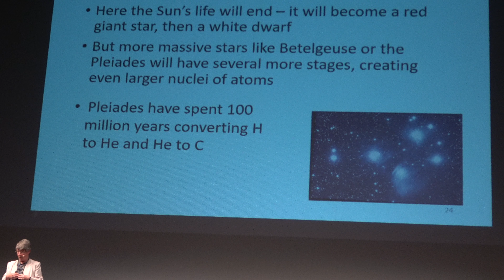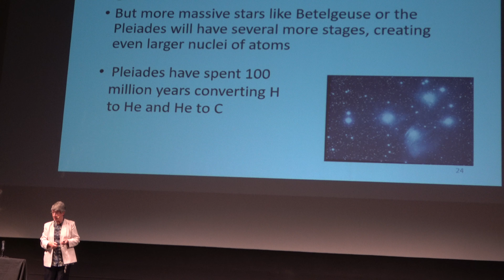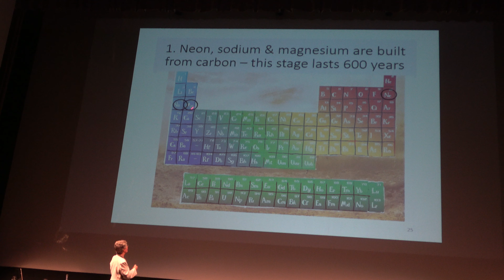Jocelyn Bell. "We are made of star stuff". Teatro Colón. A Coruña. 21/10/2021. 3#